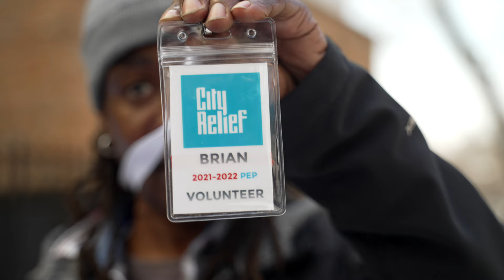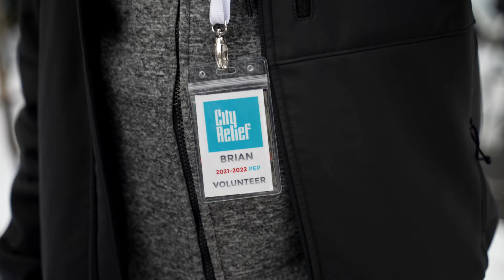Amazing Acts Of Kindness Among NYC's Homeless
Brian spends six days a week volunteering to help homeless people in New York City. Brian volunteers with City Relief's mobile outreach on four of those days, a modified bus providing food and services at locations around Manhattan, Harlem, and the Bronx. Brian also lives in a homeless shelter.

Emmanual is a homeless veteran. He says it's an honor to help other homeless people adding, "anyone can fall into a situation like this." Emmanual lived in a homeless shelter for two months. Emmanual told us he was moving into a veteran's shelter the day we visited.

People housed and unhoused need a purpose. By the time someone hits the streets, years of trauma and abuse have taken their toll. Homelessness is often lonely. Homeless people face long periods of isolation. Even after being placed in housing, people need tangible social interaction and a reason to get up in the morning.

City Relief engages homeless people they serve to help others. People are provided a mobile phone and a MetroCard to get to outreach locations and around the city.

Brian started using hard drugs at 35. He is now 57. Brian gives credit to Josiah Haken, City Relief's CEO, for helping him stay sober. While housing is needed to end homelessness, City Relief works to fill the gaps in the safety net. NYC's shelters are often horrible places. Volunteer programs that engage homeless people provide more than basic needs; they help give people a purpose.

Invisible Stories is a mini-doc series that goes beyond the rhetoric, statistics, political debates, and limitations of social services to examine poverty in America via a medium that audiences of all ages understand, and can’t ignore.

This isn’t just talk. Each year, our groundbreaking educational content reaches more than a billion people across the globe. Our real and unfiltered stories of homelessness shatter stereotypes, demand attention and deliver a call-to-action that is being answered by governments, major brands, nonprofit organizations, and everyday citizens just like you.

However, there is more work to be done on the road ahead. Homelessness is undoubtedly one of our biggest societal issues today and will only continue to grow if we don’t take action now.